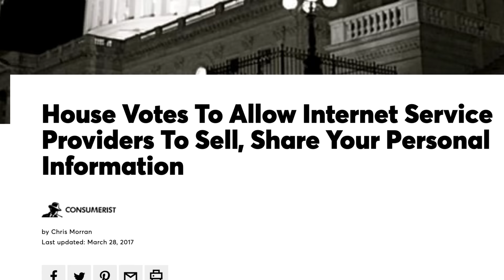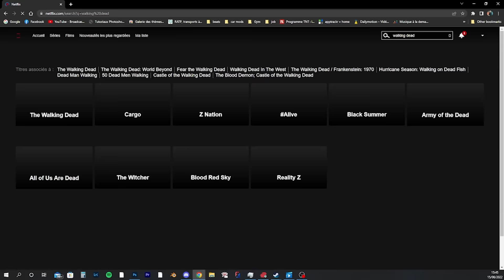Faith & Ethan's Baby Gender Reveal